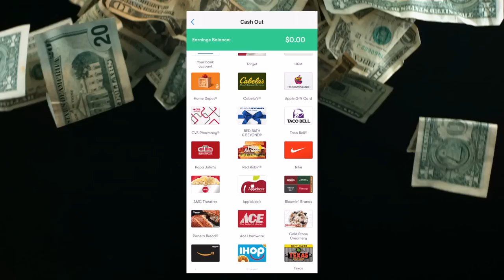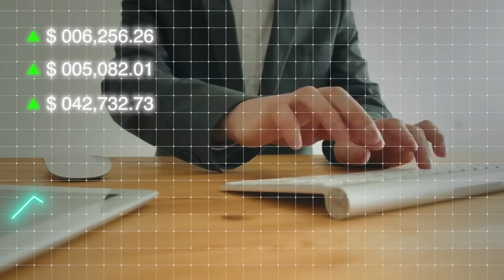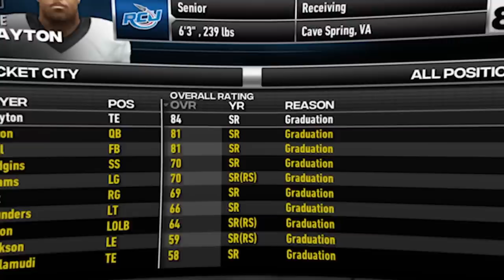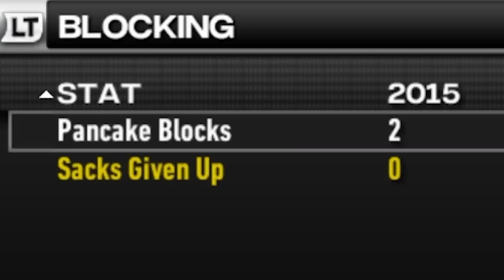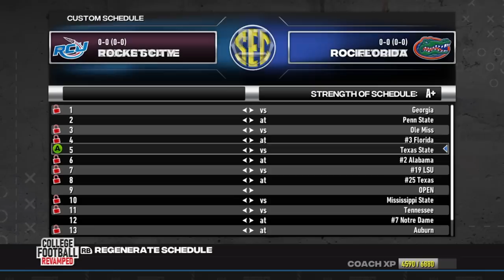My recruiting class is stacked! OFFSEASON NCAA Football 14 RCU Moon Men Dynasty (S3 Ep. 11)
to get $5 or more cash back on your first purchase of $10 or more.

Welcome back to Rocket City! NCAA College Football 14 Dynasty is back on the channel! I show off our custom created RCU teambuilder dynasty team. We are in a postseason bowl game and both teams are ranked in the top 25! We got a top 15 recruiting class! My recruiting class is absolutely stacked! We built them in the mod called CFB Revamped. RCU Moon Men are back!